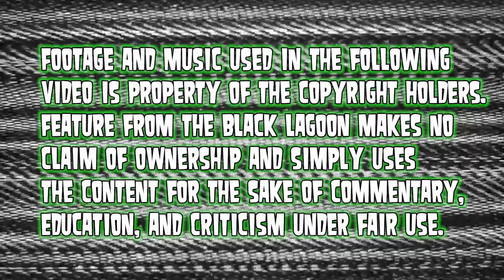Big Al's Top 10 Werewolf Movies!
Tune in as Big Al drops his Top 10 list of Werewolf Movies!